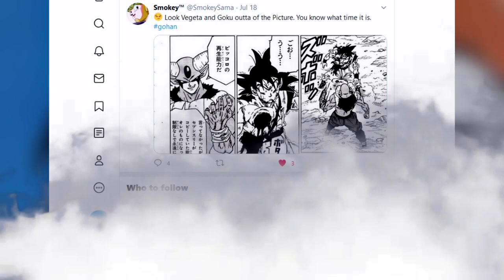Ultimate Gohan (Rage Boost) Vs Moro (73 Absorbed)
Communities